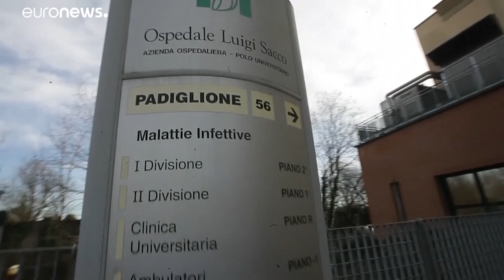Saltan todas las alertas en Italia ante la propagación del COVID-19 que causa el primer muerto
Tras los casos de Roma, a los catorce primeros contagiados en la región de Lombardía, se sumaron poco después los dos primeros ciudadanos con síntomas de haber contraído la enfermedad, en el Véneto. …